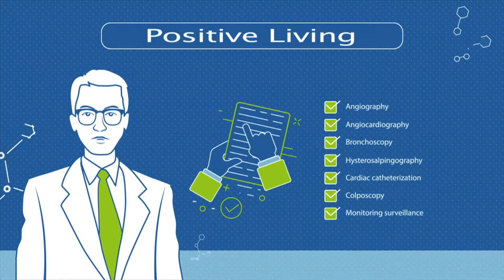Positive Living Episode 21